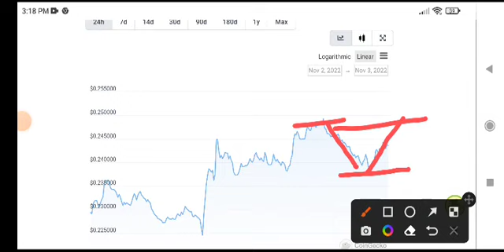Chiliz Pump! CHZ Price Prediction! Chiliz News Today